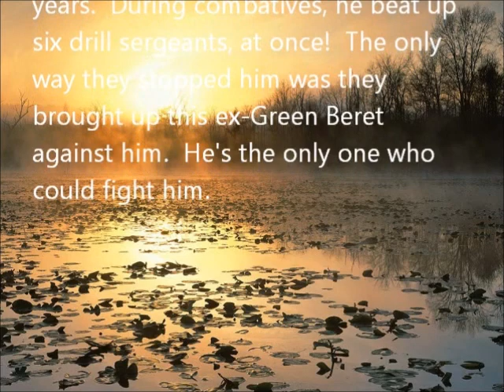07 deep thoughts ninjitsu